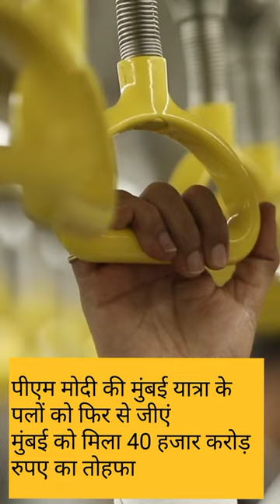पीएम मोदी के मुंबई दौरे के पलों को फिर से जीएं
✓पीएम नरेंद्र मोदी ने मुंबई वालों को दिया 40000 करोड़ रुपए का तोहफा

✓पीएम नरेंद्र मोदी ने मुंबई में 40000 करोड़ रुपए की योजनाओं का किया लोकार्पण

✓पीएम नरेंद्र मोदी ने मुंबई मेट्रो में सवार  यात्रियों से की बात चीत

✓मुंबईकर पीएम मोदी के दौरे को संजो रहे हैं, मेट्रो के उद्घाटन की झलकियां और बहुत कुछ

✓PM Narendra Modi--21वीं सदी का यह दशक भारत के इंफ्रास्ट्रक्चर के कयाकल्प का दशक है

✓PM Narendra Modi--Waterways पर्यावरण की रक्षा के साथ-साथ पैसों की बचत भी करता है

✓PM Narendra Modi--दुनिया का सबसे लंबा रिवर क्रूज-एमवी गंगा विलास भारत के लिए रिवर क्रूज टूरिज्म के नए दौर की खबर है

       🌿🌿꧁𓊈𒆜🆆🅴🅻🅲🅾🅼🅴 𒆜𓊉꧂ 🌿🌿

                 🌿꧁𓊈𒆜🆃🅾 🅼🆈𒆜𓊉꧂🌿

꧁𓊈𒆜 🆈🅾🆄🆃🆄🅱🅴 🅲🅷🅰🅽🅽🅴🅻𒆜𓊉꧂

{ Please read.